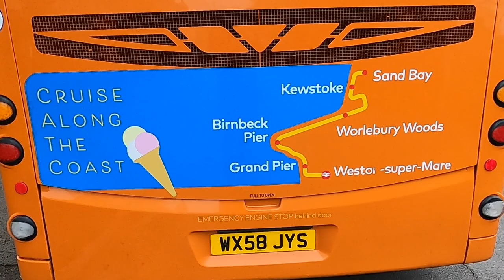Ridealong | Coaster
This week, we’re in Weston-super-Mare in the south-west of England, on a slightly grey spring day, taking a look at the First Bus-operated Coaster open-top service. Welcome aboard…!